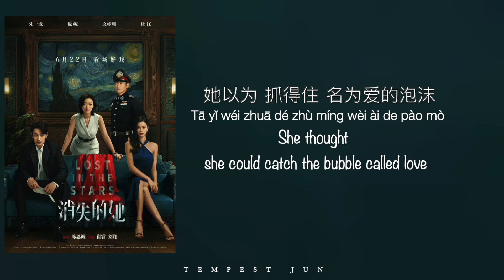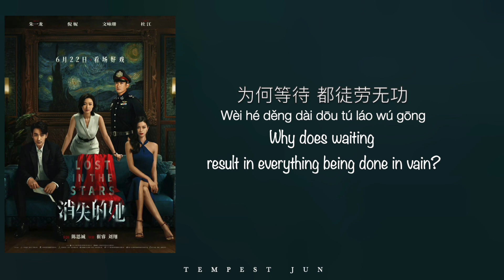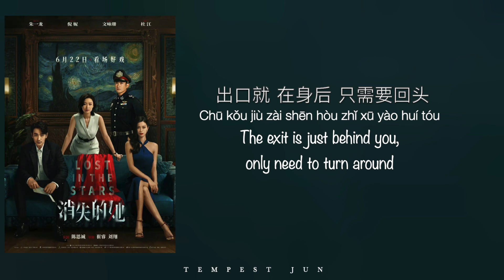笼 Cage | 消失的她 Lost in the Stars 2023 OST [Zhang Bichen 张碧晨] - Chinese, Pinyin & English Translation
Hi, here are some references and elaborations :)
01:19
扑空 means to aim for something and miss it, grasping only air.
01:27
徒劳无功 is an idiom which means to work in vain without results. From 《庄子·天运》.
03:38
葬送 refers to the funeral procession and burial. It can also mean to ruin or destroy, but this seems to be used more metaphorically e.g. to 葬送 (ruin) one's own future.

歌曲原唱: 张碧晨
填词: 唐恬
谱曲: 钱雷
编曲: 钱雷